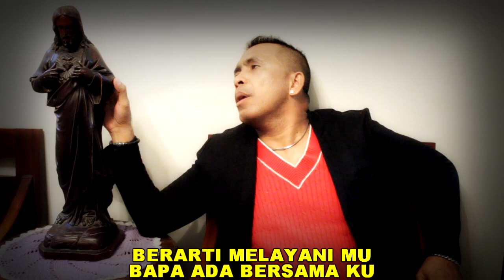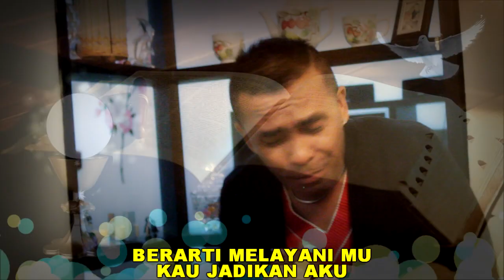ALTAR MU - OGEN TOSEHO | Official Music Video )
Visi Batilmurik
Artist : Ogen Toseho
Song Writer : Visi Batilmurik
Song Title :Altar Mu